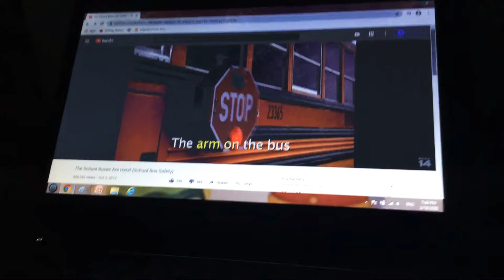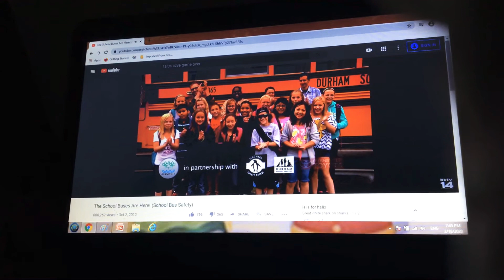City of Burnsville bus school and XrRexPload between the lions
Blink lights yellow,red sign stop,median please stop your car and Become intro